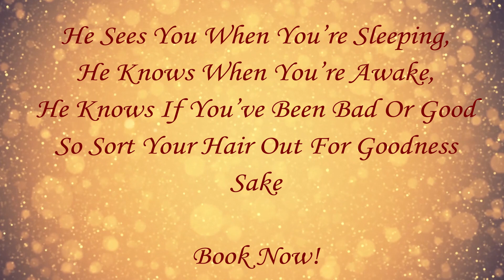22nd December Advent Calendar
22nd December! Lets open the advent calendar! . As you can see we can create animations to reflect your product line and services. The difference the screen makes to passes by can be clearly seen in the video. Book your free consultation today. 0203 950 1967